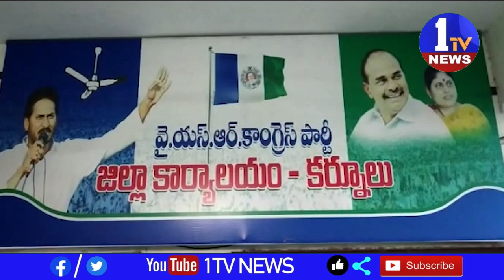డీస్ట్రిక్ కో ఆపరేటివ్ మార్కెటింగ్ సొసైటీ కి ఎన్నిక కాబడిన దళిత నాయకులు